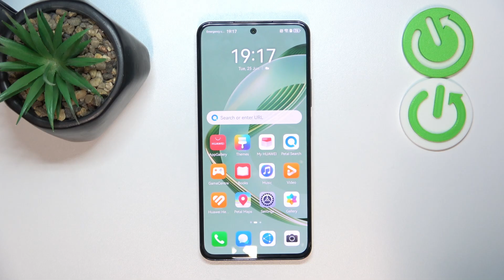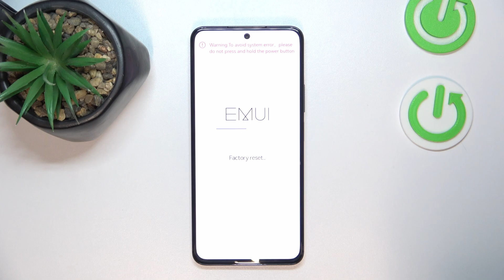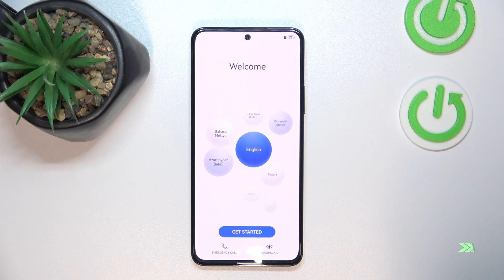How to Hard Reset HUAWEI Nova 11 SE via Recovery Mode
Find out more about HUAWEI Nova 11 SE:
 In this tutorial, we'll guide you through the steps to perform a hard reset on your HUAWEI Nova 11 SE via Recovery Mode. Using Recovery Mode to reset your device can be particularly useful if you're unable to access the settings due to software issues.

How to perform a hard reset on my HUAWEI Nova 11 SE using Recovery Mode? How to restore my HUAWEI Nova 11 SE to factory settings through Recovery Mode? How to use Recovery Mode to reset my HUAWEI Nova 11 SE to its original state?